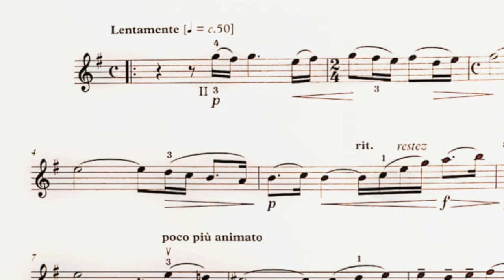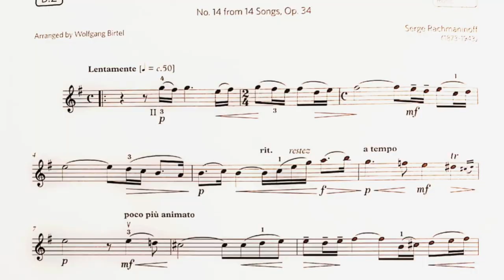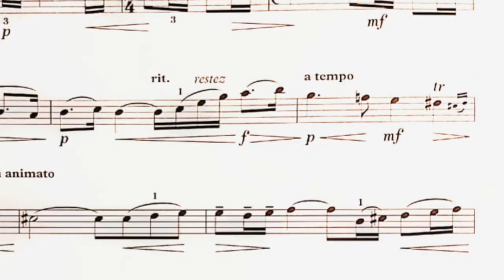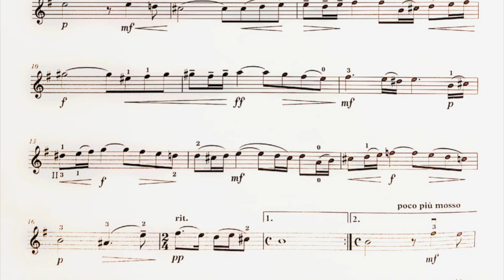【中文字幕】以歎息寫成的「練聲曲」｜Vocalise by Rachmaninoff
既無複雜的旋律，也無需高難度技巧。歎息中讓人感到淡淡失落，這就是 Rachmaninoff  的「練聲曲」了。